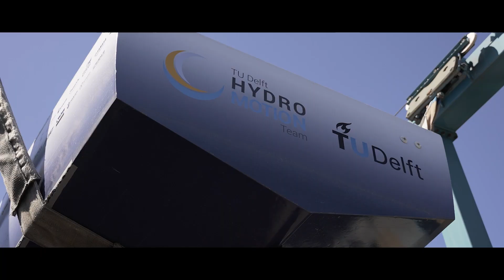The Power of Hydrogen - TU Delft Hydro Motion Team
Every day, in every decision we make for energy, we can drive the world towards a more sustainable future. Are you on board with us?

Over the past decades, we witness the tremendous progress of humanity. Yet the energy that drove the growth is no longer sustainable for our future development. We are using up the earth’s resources faster than it can provide. What if there was a way to use energy without exhausting the earth?
We are TU Delft Hydro Motion Team. We explore the future-proof energy solution for ocean-going vessels through hydrogen.

In just one year, we design, build, and race a seaworthy boat powered by green hydrogen. Thanks to the high energy density of hydrogen, we can store the same amount of energy as five fully charged Teslas on our 7-metre boat. Moreover, the boat emits nothing but water to the earth that we treasure.

We are not alone on the journey to decarbonise the maritime industry. From July 7 to 9, we will race in the Monaco Energy Boat Challenge at Yacht Club de Monaco. Monaco Energy Boat Challenge is a competition uniting projects around zero-emission propulsion and sustainability. Together with ambitious teams from around the world, we will show what we already can achieve with sustainable fuels!